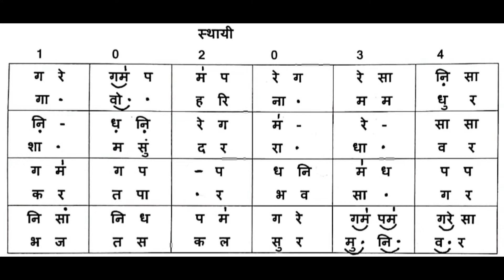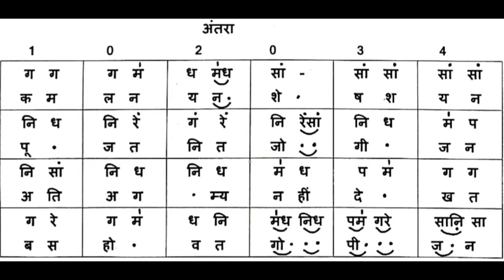Lesson 49 | Raga Yaman | Bandish | Gavo Hari Naam Madhur | Learn Music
राग यमन की बंदिश  | गावो हरि नाम मधुर
Lesson 49 | Raga Yaman | Bandish | Gavo Hari Naam Madhur | Learn Music By Jignesh Tilavat 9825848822
Praveshika Pratham Ke students ke liye usefull.
Supporting Team -
Tabla - Dipesh Pandya
Chorus - Drashti Nathvani, Daxa Bambhaniya, Minaxi Manat